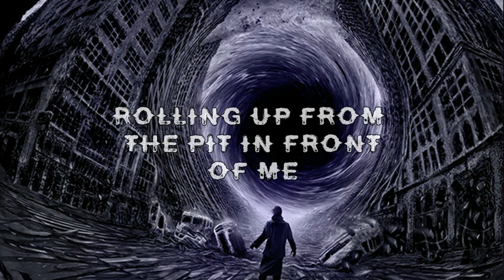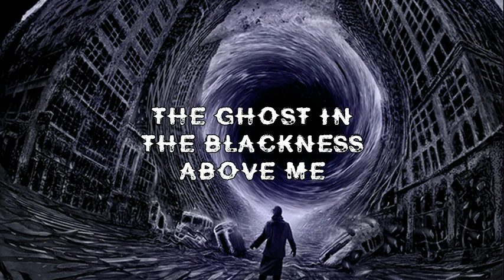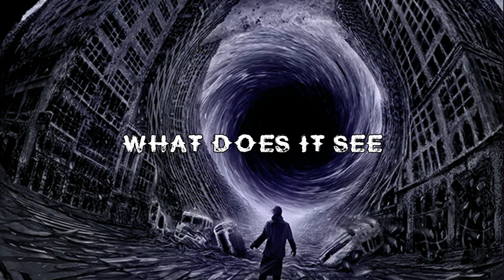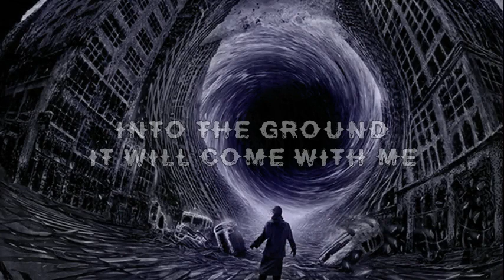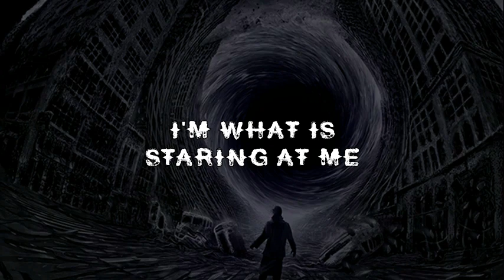Spiral Grave - Abgrund (lyric video)